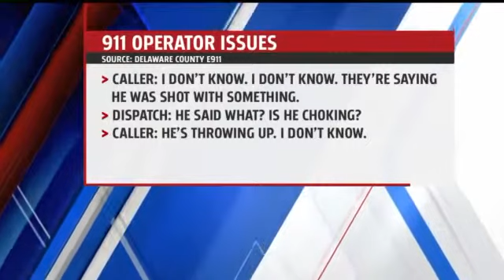Delaware County 911 director says more full-time dispatchers are needed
DELAWARE COUNTY, Ind. (May 28, 2015) - The director of the Delaware County E911 center says they need more funds to hire employees. According to statistics from the Delaware County Justice Center, ...

news,